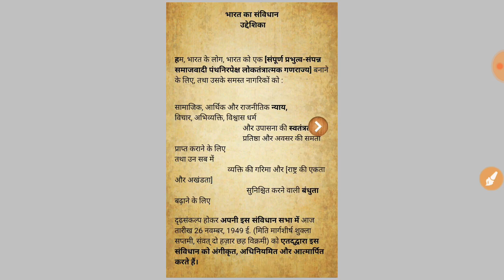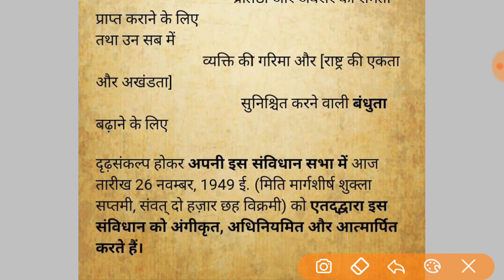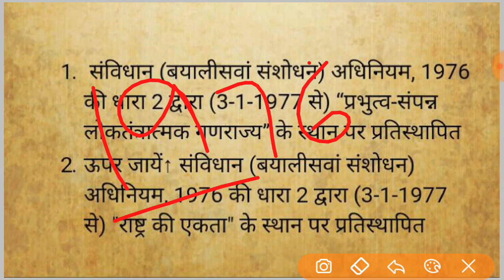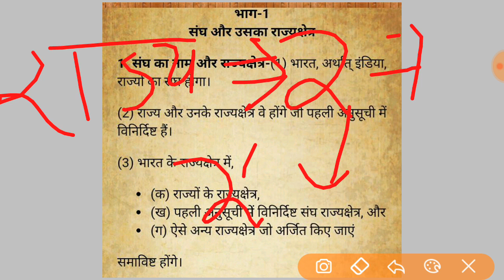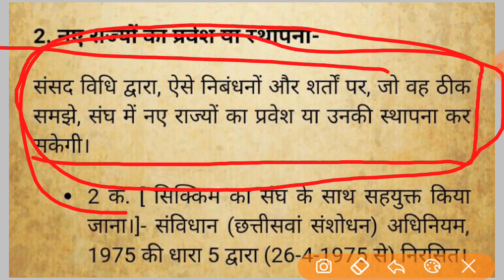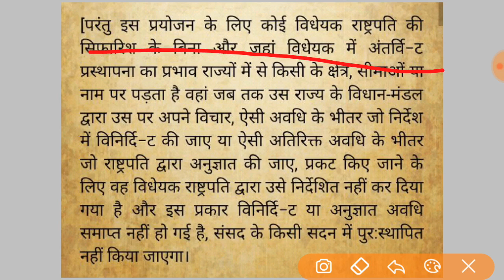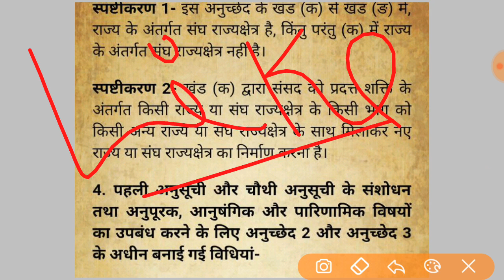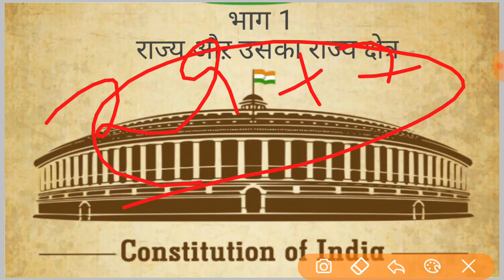भाग 1 संविधान के कुछ महत्वपूर्ण पहलू।।। key90s channel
Is video mein aap log ko bataya gaya hai ki Samvidhan ke Bhag 1 me kya kya Jankari De Gayi Hai is video ko pura Deccan aur channel ko subscribe hai
Sabhi Bhai logo se Anurodh hai hi ki channel par jakar kar Sabhi video ko Deccan aur Apna comment comment box made in